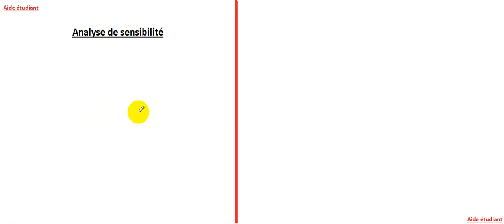recherche opérationnelle : analyse de sensibilité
recherche opérationnelle : analyse de sensibilité : dans cette vidéo de recherche opérationnelle vous allez voir comment résoudre un programme linéaire avec l'analyse de sensibilité d'un coefficient de la fonction objective et cela avec les tableau de simplexe.
analyse de sensibilité